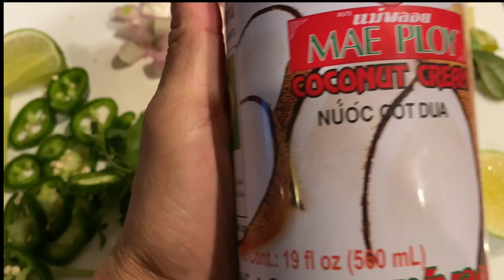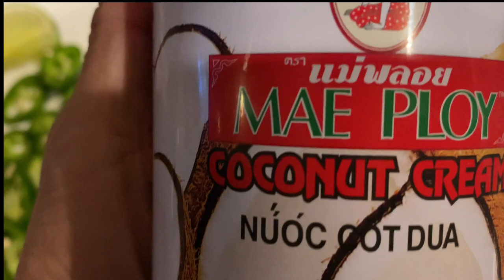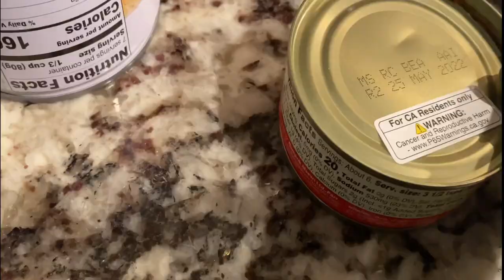Cooking Coconut Crab Flavor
The best crab dish